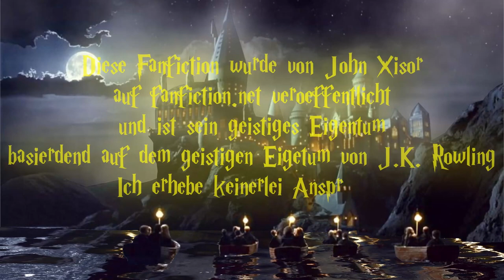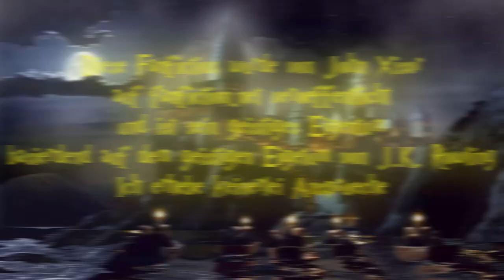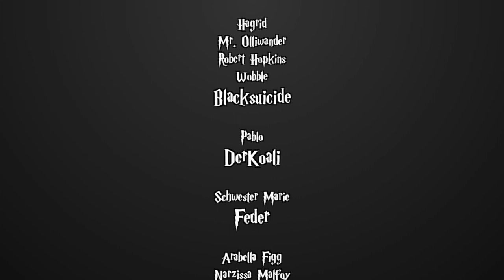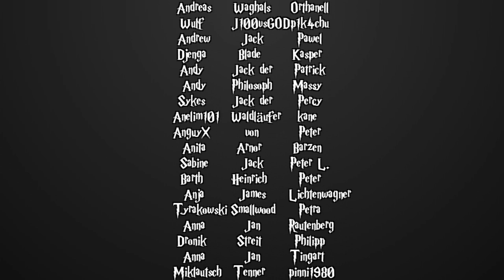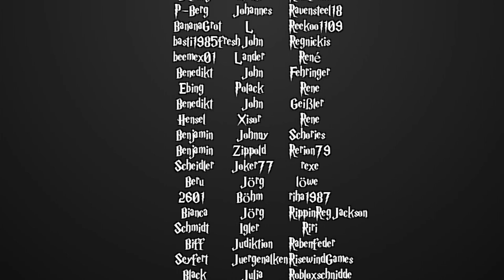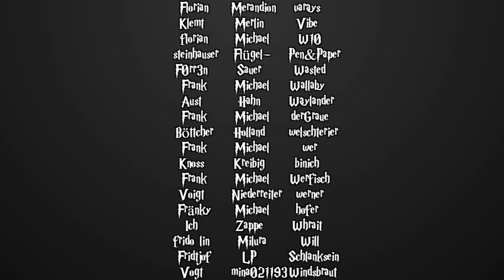[Fanfiction] Harry Potter und die Schatten der Vergangenheit -130.2- Von der großen Sehnsucht